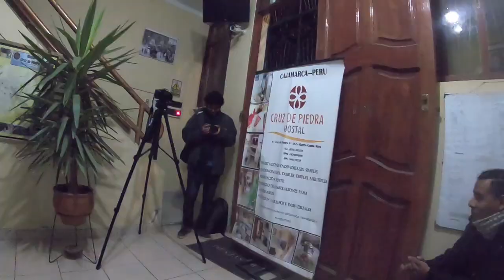DOLORES DELIRIO - CAJAMARCA 2019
Una de las mejores bandas noventeras de rock peruano ( Y una de mis favoritas), estuvo en Cajamarca celebrando sus 25 años de trayectoria musical y por supuesto, los entrevistamos!
¡conoce más de DOLORES DELIRIO, esta bandaza que te envuelve en su estilo musical única y característica. Una de las entrevistas mas gratas y bacañolas que he tenido!
Gracias: Supay Bar Cultural
              ALL Services Becerra EIRL
*¡Te enterarás de la nueva chapa que me han puesto!*
Pd: No se concretó la ruta culinaria por los estragos del conciertón! :D dispensen!